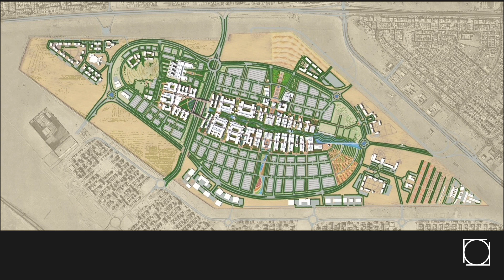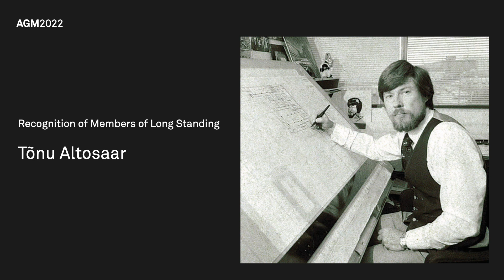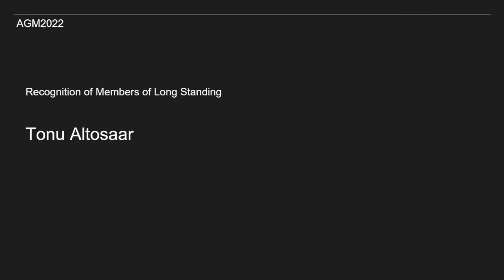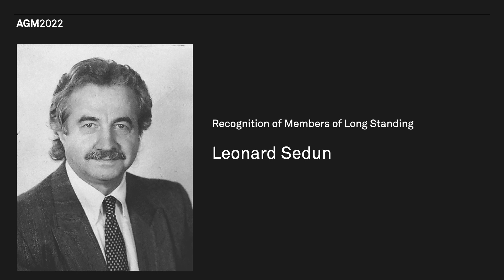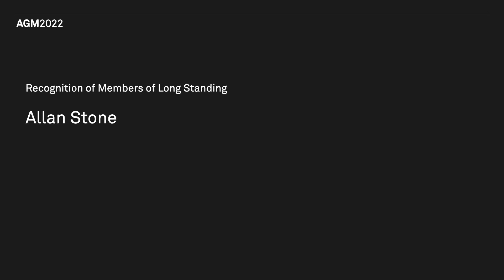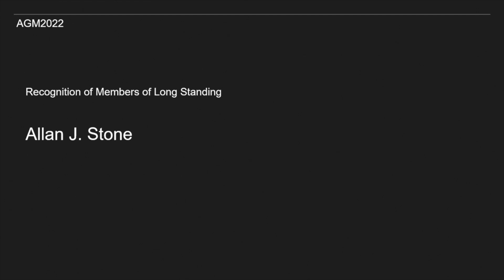AGM 2022 | Part2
The Ontario Association of Architects hosted its 2022 Annual General Meeting of Members (AGM) in a hybrid in-person/virtual format at the Beanfield Centre in Toronto on Thursday, May 12. All those with OAA status were welcome to attend, but only licensed members could vote on the various motions. The event included a recognition of Traditional Lands, introduction of Council, celebration of Members of Long Standing and past Councillors, appointment of auditor and Honorary Members, presentation of 2021 Annual Report and Financial Statements, and the President’s Address, which included discussion on the Association’s new five-year Strategic Plan.

Members Long Standing